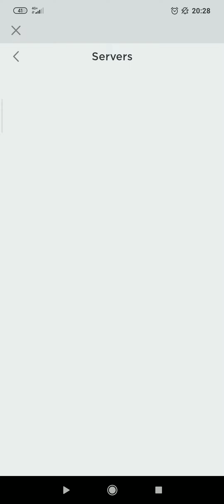how to join a vip server from the phone in roblox